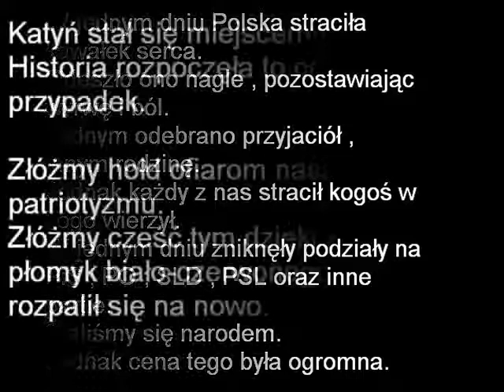Hołd Pamięci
Filmik ten nie jest obrazem który ma wywołać furorę wśród społeczności na YouTube.
Jest to swojego rodzaju hołd jednej osoby.
Tym którzy na takie traktowanie zasłużyli.

Pamiętajmy aby nie zapomnieć kim jesteśmy.
I jaką prawdę dźwigają nasze braki.